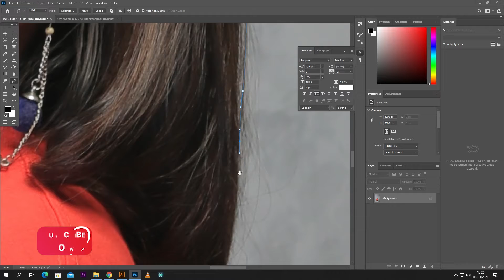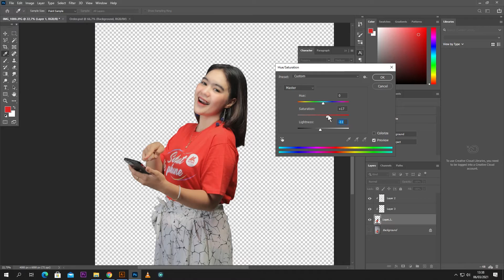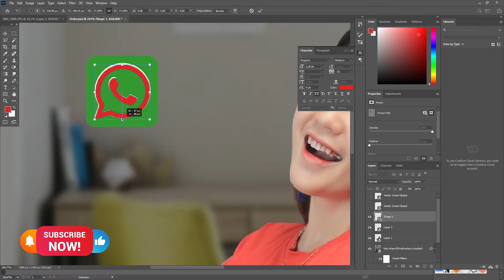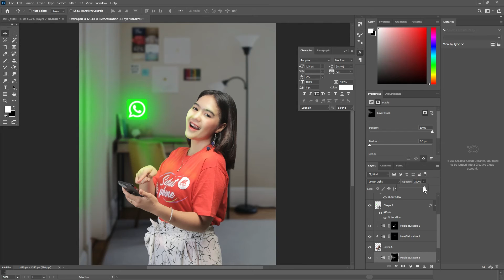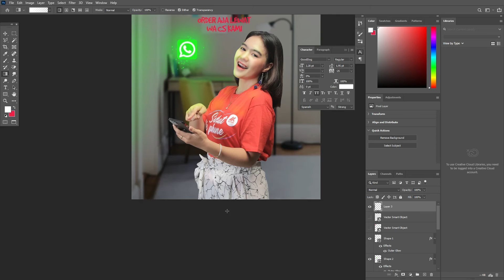Photo Editor for social media ads | Photoshop Speed Art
The following video is about how to make a photo model designed into an advertisement for social media.